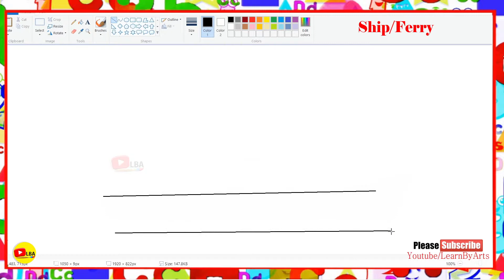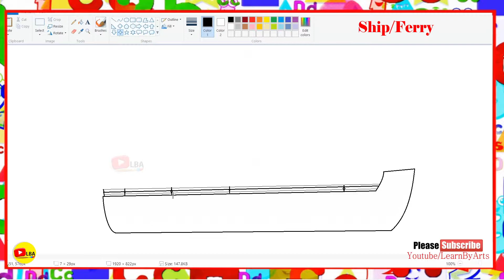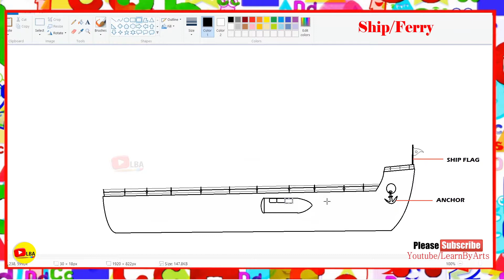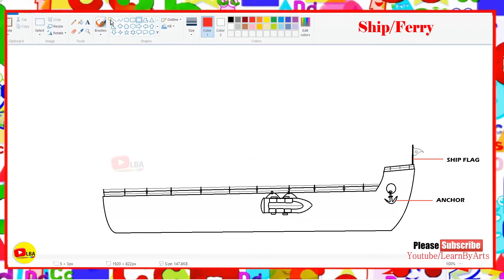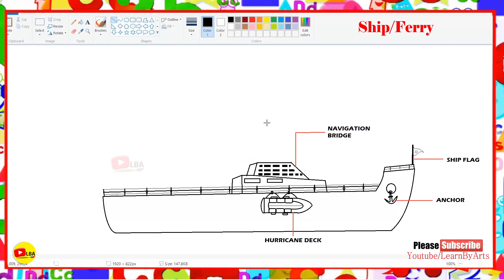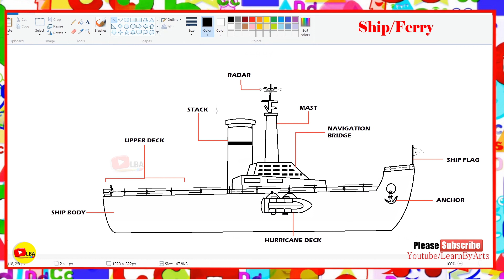How to draw Ship/Ferry | LearnByArts